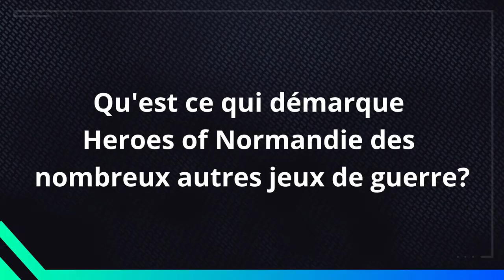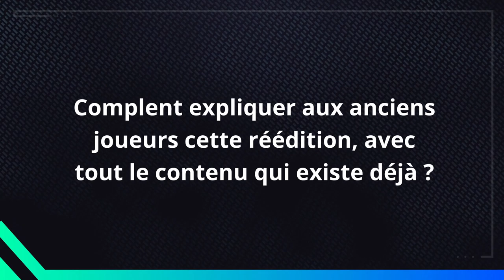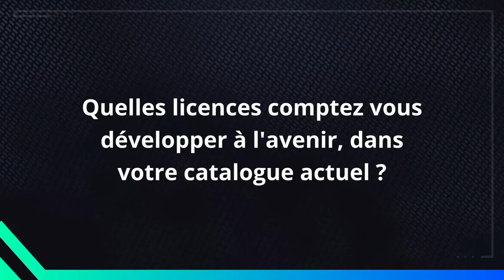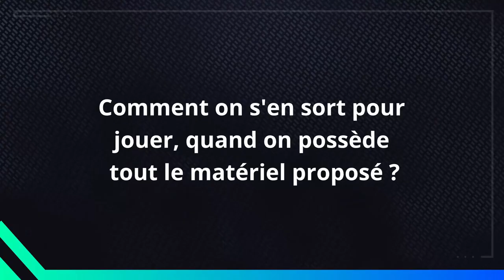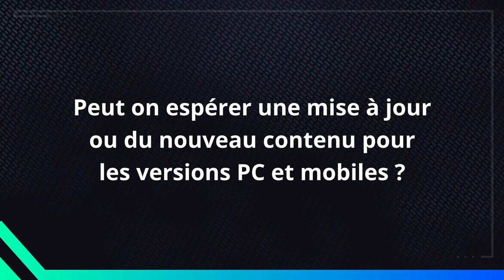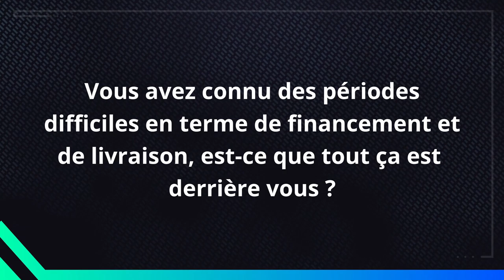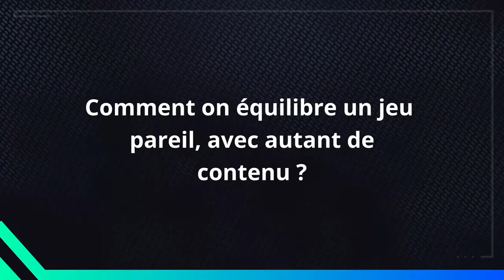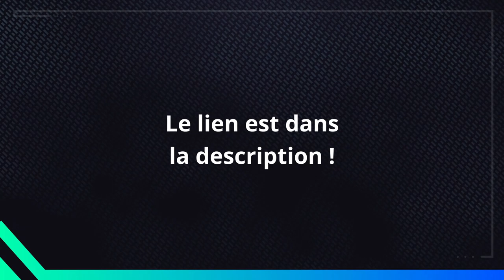DEVIL PIG en 10 questions - Avec Yann & Clem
Dans le cadre de la nouvelle campagne Kickstarter de Devil Pig, Heroes of Normandie : Big Red One Édition, Yann et Clem m'ont accordé quelques minutes de leur temps pour répondre à 10 questions sur leur licence.